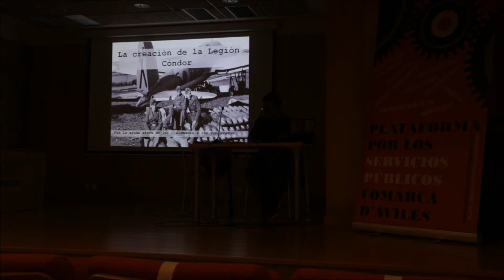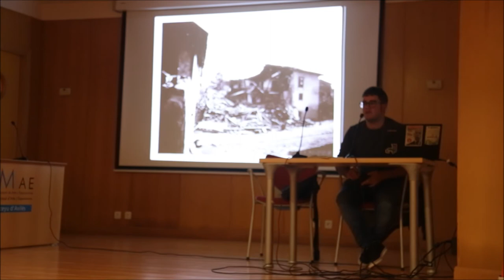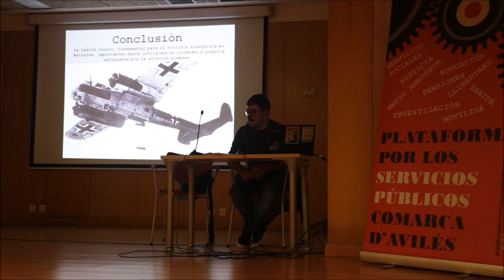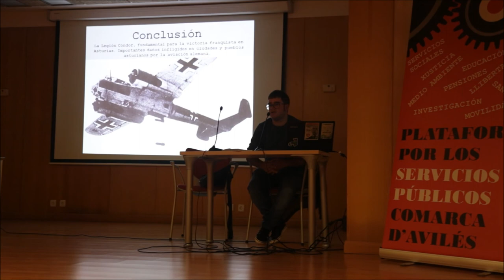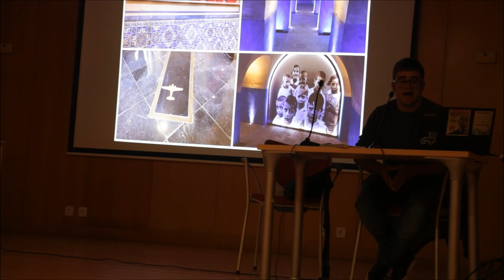Charla Bombardeos Avilés (Legión Cóndor)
Charla sobre los bombardeos en la guerra civil de los aviones de la Legion Cóndor sobre Avilés